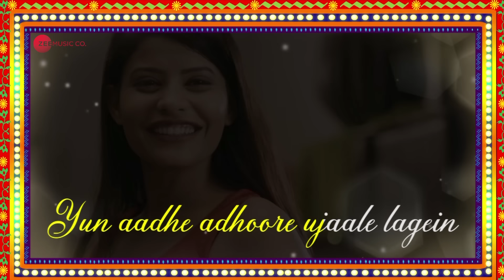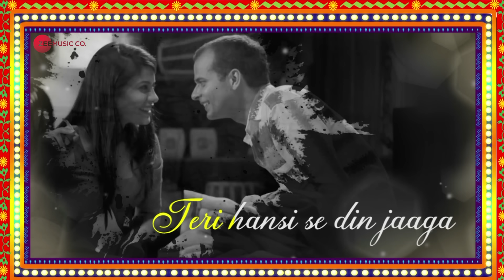Rehna Tum - Lyrical | Mansukh Chaturvedi Ki Atmakatha | Sandeep Singh, Sikander Khan & Monika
Movie - Mansukh Chaturvedi Ki Atmakatha
Singer - Shivang Mathur
Lyricist - Shayra Apoorva
Music Production:
Arrangements - Rishit Chauhan
Mix-Master - Adil Nadaf
Backing Vocals - Prateeksha Srivastava
Sarangi - Deepak Saadhu

Cast - Sandeep Singh, Sikander Khan & Monika
Production House - Chilsag Media Private Limited
Producer - Sachin Gupta & Sushma Gupta
Director - Sachin Gupta

Set Rehna Tum as your caller tune - SMS MCKA1 To 57575